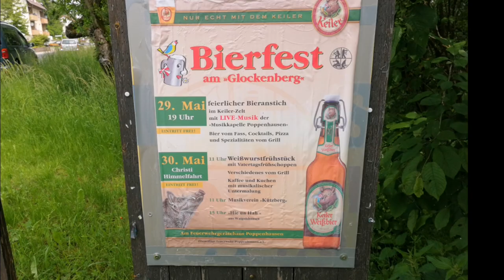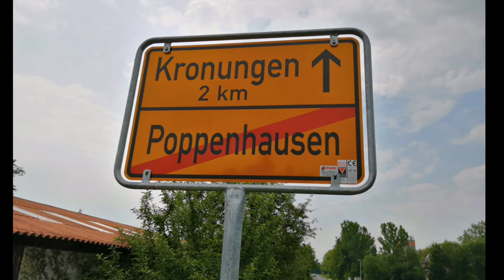Poppenhausen im Landkreis Schweinfurt erkundet Indiana Jones der Abenteuerer.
Grüß Gott aus den Dorf Poppenhausen im Landkreis Schweinfurt in der Nähe von Bad Kissingen erkuden mit einen Mercedes Benz Clk
Poppenhausen ist eine Gemeinde im unterfränkischen Landkreis Schweinfurt.

Geografie

Poppenhausen liegt in der Region Main-Rhön. Im Gemeindegebiet entspringt das Flüsschen Wern.

Gemeindegliederung

Poppenhausen gliedert sich in sechs Ortsteile
Hain
Kronungen
Kützberg
Maibach
Pfersdorf
Poppenhausen

Es gibt die Gemarkungen Hain, Kronungen, Kützberg, Maibach, Pfersdorf und Poppenhausen.

Nachbargemeinden

Nachbargemeinden sind (von Norden beginnend im Uhrzeigersinn): Rannungen, Dittelbrunn, Niederwerrn, Euerbach, Sulzthal, Ramsthal und Oerlenbach.

Etymologie

Das Bestimmungswort „Poppen“ kommt vom Personennamen „Boppo“ oder „Poppo“, einer Kurzform von „Bodebert“. Bodebert heißt „der als Gebieter Glänzende“, ein Name, der besonders bei dem Adelsgeschlecht der Henneberger (Grafschaft Henneberg) sehr beliebt war. Die Bedeutung des Ortsnamens Poppenhausen, mundartlich Bobbahausa, ist demnach „zu den Häusern des Bodebert gehörend“.

Geschichte Poppenhausens bis zur Gemeindegründung

Die ältesten Siedlungszeugnisse (Grab am Wiesberg) stammen aus der Zeit 750 bis 450 v. Chr. Am 8. Dezember 1223 wurde Poppenhausen erstmals urkundlich erwähnt. 1517 wurde der Turm der Pfarrkirche errichtet. 1525 beteiligten sich Poppenhäuser Bauern im Bauernkrieg an der Zerstörung des Amtssitzes in Ebenhausen. 1595 wurde Jakobus der Ältere zum Kirchenpatron bestimmt. 1659 kam es zur Einquartierung von Truppen des schwedischen Generals Wrangel. 1730 erfolgte der Bau der Heeresstraße Meiningen–Münnerstadt–Schweinfurt durch Poppenhausen. 1743 baute der Maurermeister Johann Müller aus Eßleben die Pfarrkirche. Seit 1779 verläuft die Staatsstraße Würzburg–Meiningen durch Poppenhausen. Seit 1785 führten die Reiserouten der Wernecker Poststation nach Bad Kissingen, Bad Bocklet und Münnerstadt durch Poppenhausen. 1791 wurde die Brauerei Werner gegründet. Am 9. November 1802 wurde die Poststation mit Posthalterei der Kaiserlichen Generaldirektion Regensburgerrichtet. Als Teil des Hochstiftes Würzburg lag Poppenhausen seit 1500 im Fränkischen Reichskreis. Es wurde 1803 zugunsten Bayerns säkularisiert, dann im Frieden von Preßburg 1805 Erzherzog Ferdinand von Toskana zur Bildung des Großherzogtums Würzburg überlassen und fiel 1814 mit diesem endgültig an Bayern. Im Zuge der Verwaltungsreformen in Bayern entstand mit dem Gemeindeedikt von 1818 die heutige Gemeinde. 1971 schlossen sich die Gemeinden Hain, Kronungen, Kützberg, Maibach und Pfersdorf zur Großgemeinde Poppenhausen zusammen.

Weitere Ereignisse

18. August 1680 Grundsteinlegung des Pfarrhofs Pfersdorf

1871 Bau des Bahnhofs an der Strecke Schweinfurt–Bad Kissingen (Fertigstellung der Strecke am 19. Oktober 1871)

18. Mai 1873 Gründung der Freiwilligen Feuerwehr

15. Dezember 1874 zweigleisige Bahnstrecke Schweinfurt–Meiningen durch Poppenhausen

1936 Gründung des Zweckverbandes Rhön-Maintalgruppe

1938 Vergrößerung der Pfarrkirche

6. März 1942 Einziehung der Kirchenglocken für Rüstungszwecke

9. April 1945 Einmarsch der Amerikaner

1953 Erweiterung der Pfarrkirche durch zwei Seitenflügel, Beginn der Flurbereinigung

1. September 1954 Poppenhausen wird selbständige Pfarrei (vorher Expositur von Ebenhausen)

1958 Erstellung eines Flächennutzungsplanes

7. Februar 1960 Bezug der neuen Volksschule

4. Dezember 1960 Einweihung des ersten Pfarr- und Jugendheimes

1961 Fertigstellung der Ortskanalisation

1. Juni 1966 Gründung der Verbandsschule Poppenhausen, Maibach, Hain und Pfersdorf

2014 Renovierung der Grund- und Mittelschule Poppenhausen